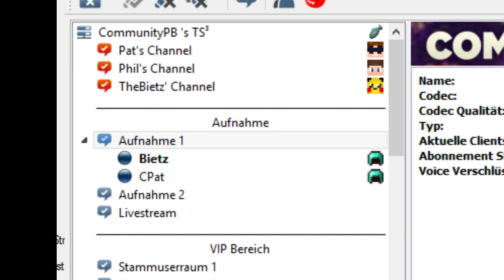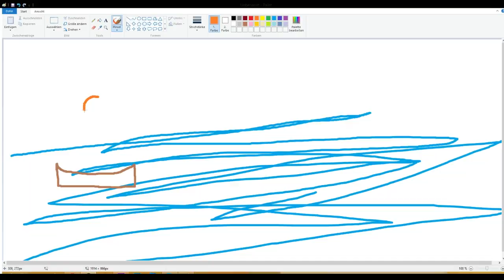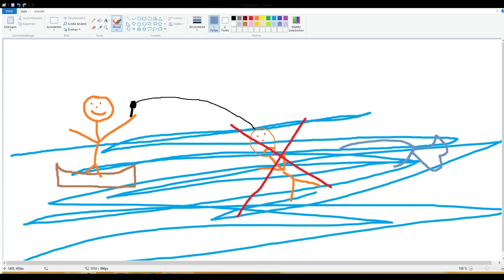MEGA COIN BATTLE IN GET DOWN! | TheBietz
►Meine Grafikkarte

►Gutes Mikrofon
►Meine Maus
►Gute Tastatur
►Mein Bildschirm
►Mein Mauspad

-►Server-IP: rewinside.tv
-►Map: Seht ihr im Video! :)

Copyright:
Minecraft™